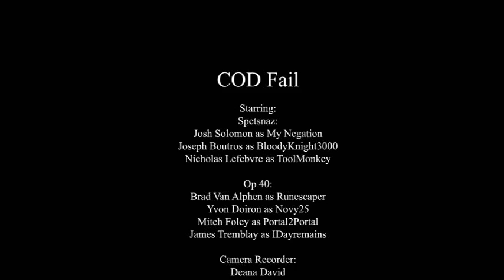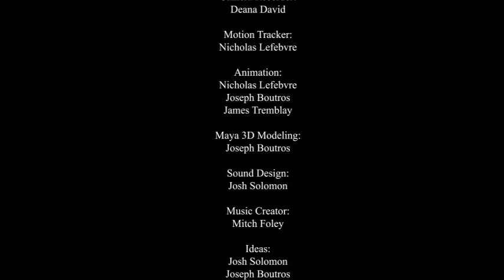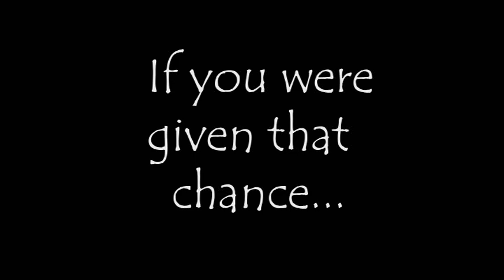Epic Black Ops Fail Short Film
This short Film was created by two companies created in the Highskills class.  This film was meant to be  fail but ended up being a great short film.